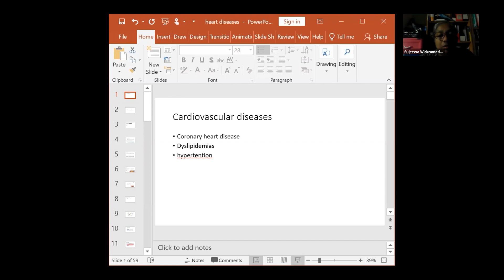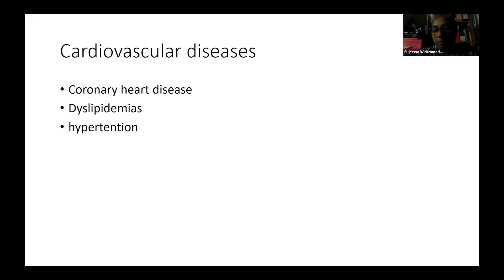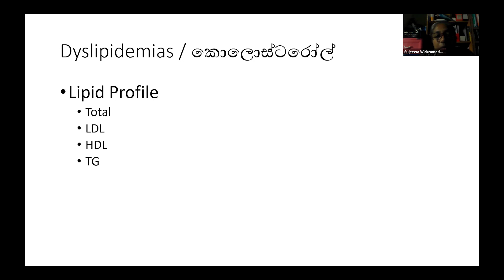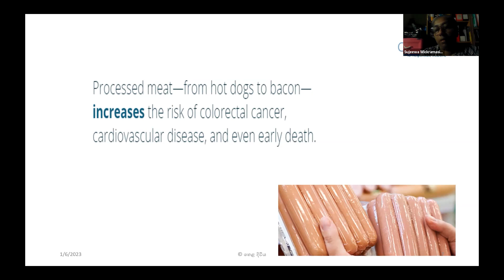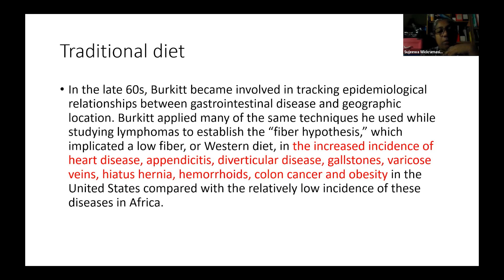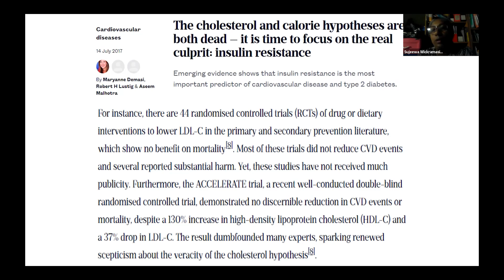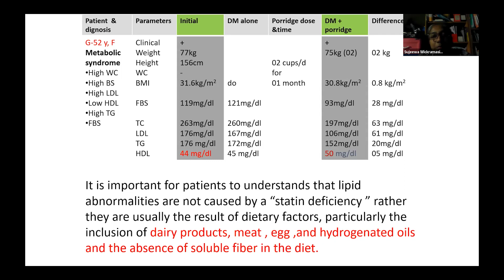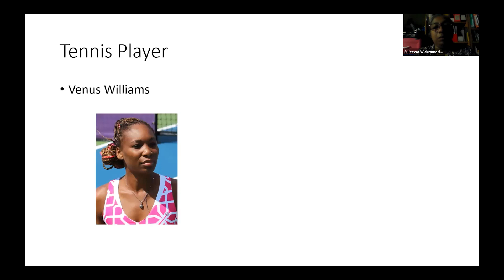අහරට අරුතක් - දිවියට දිනුමක් | හෘදරෝග 03 කොටස |Dr. Sujeewa Wickramasinghe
ආර්ය චර්යා පදනම

✅ අපගේ දර්ශනය :
නිරෝගී කයක්, මනසක් සහ අධ්‍යාත්මයක් සහිත මිනිසෙක් බිහි කිරීම.

✅ මෙහෙවර :
භාවනාව, මානසික හා කායික ව්‍යායාම, පරිසරයට ආදරය කිරීම, පෝෂණ සපිරි ආහාර රටාවකට හුරුවීම, ජීවන රටාව ධනාත්මක කිරීම අපේ අරමුණයි.

✅ වටිනාකම් :
අවංකභාවය සහ උනන්දුව, නිර්භීතකම, විශ්වාසය, නිදහස් අදහස් ප්‍රකාශ කිරීම, කණ්ඩායම් හැඟීම.

✅ ආර්ය චර්යා පදනම මෙහෙයවන උදෑසන වැඩසටහන් මාලාවට සෑම දිනකම උදෑසන 4.55 සිට zoom තාක්ෂනය ඔස්සේ ඔබටත් සම්බන්ද වීමට පුලුවන්..

Passcode : 2021